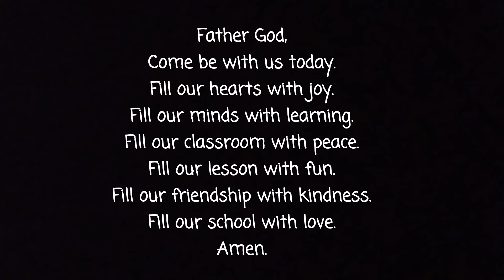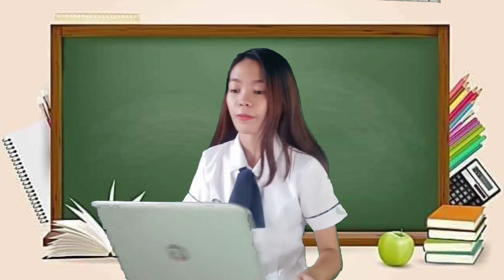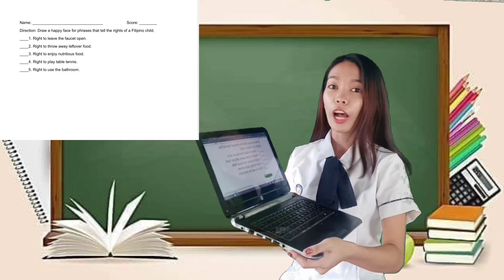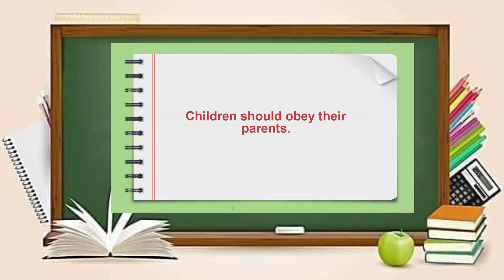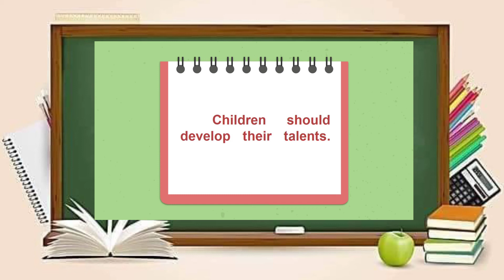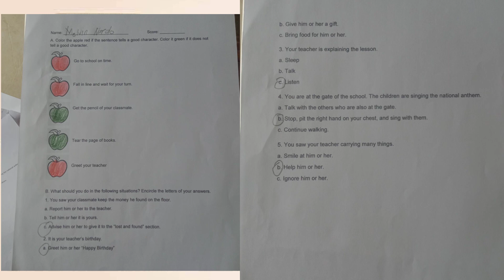Demo Teaching in PROFED 106 (Facilitating Learner-Centered Teaching)